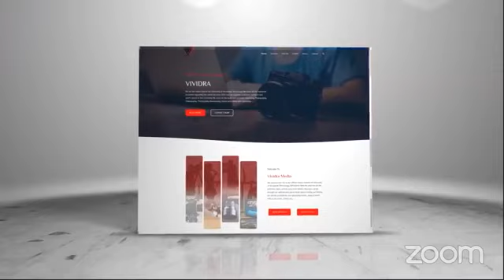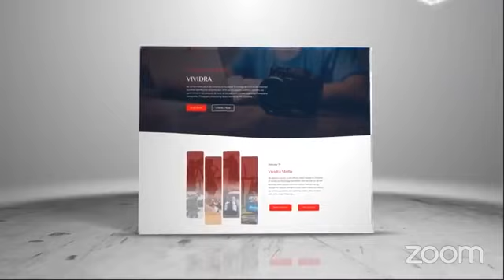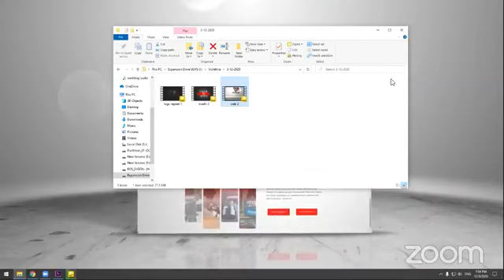Talk with Mashi Nehansa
Vividra - University of Vocational Technology